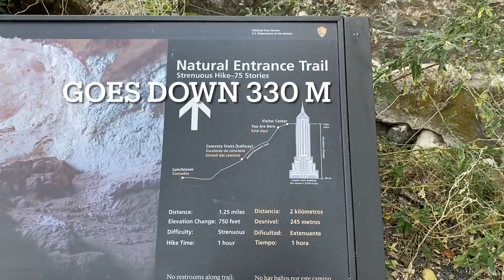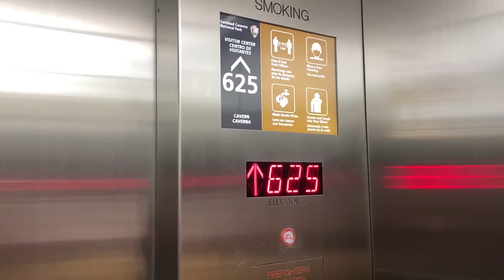RT16 New Mexico